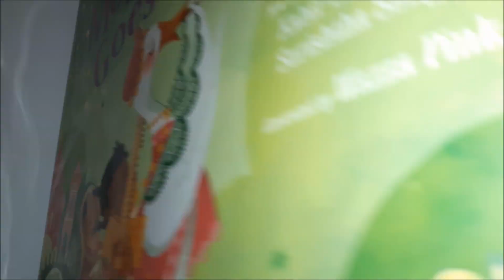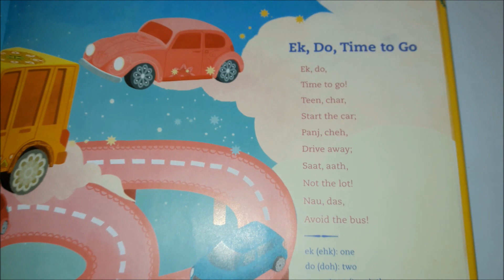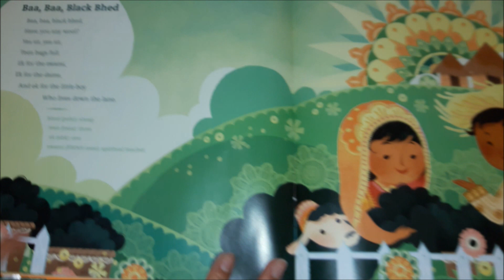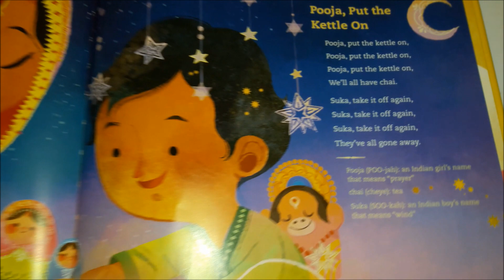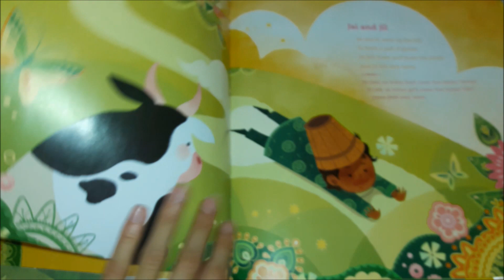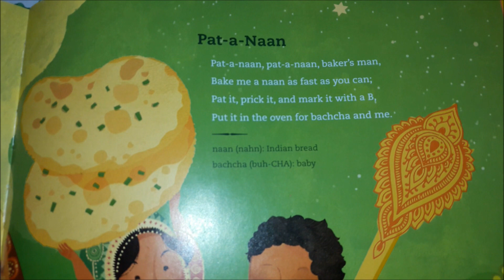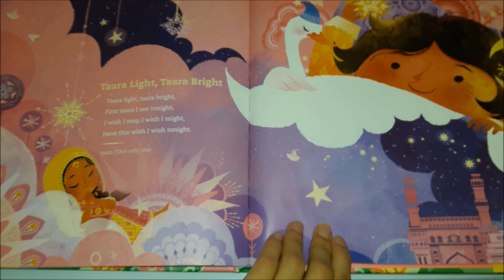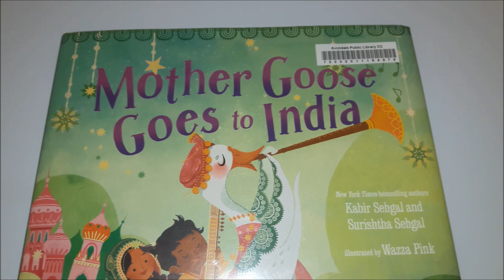📚 MOTHER GOOSE goes to INDIA 🪕 Storybook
(2022) Written by Kabir Sehgal, Surishtha Sehgal |
Illustrated by Wazza Pink |
Published by Beach Lane Books
Book Read by Mehul Sanghavi

Entertaining, educational and Interesting story book to READ with your kids to SUCCEED with EASY to READ ALONG Auto Generated ENGLISH CAPTIONS & SUBTITLES